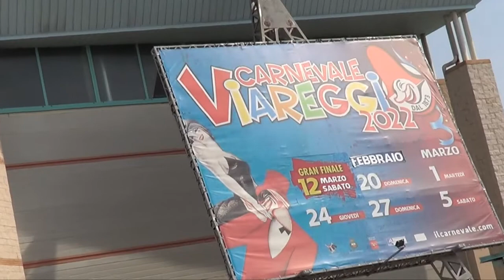2022 20th Anniversary trip to Italy Montage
10 days in our favorite country is hard to pack into one video. From self catering in a Tuscan villa, to truffle hunting to Carnival in Viareggio. A fantastic trip was had by all. Enjoy some of our favorite moments.